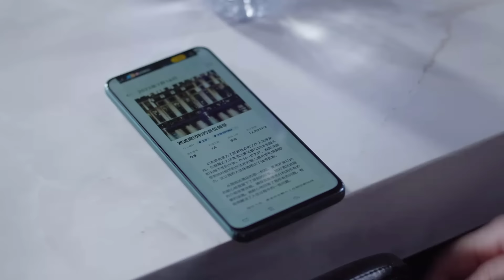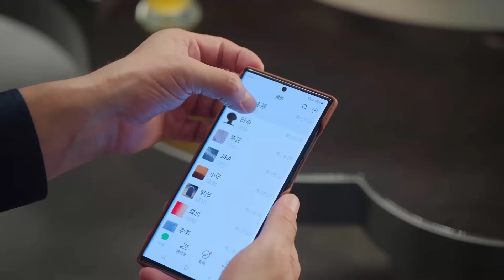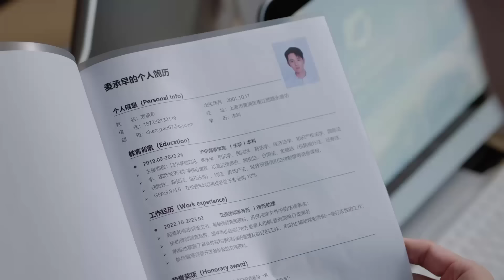Phim Ngôn Tình Mới Nhất 2024 | THỪA HOAN KÝ - Tập 07 (Dương Tử, Hứa Khải) | Huace Croton TV Vietnam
✤Đạo diễn:  Điền Vũ
✤Diễn viên: Dương Tử, Hứa Khải, Ngưu Tuấn Phong
✤Nội dung: THỪA HOAN KÝ kể về Mạch Thừa Hoan, cô gái Thượng Hải sinh sau 1995 đồng ý kết hôn với bạn trai Tân Gia Lượng dưới sự thúc giục của mẹ cô là Lưu Uyển Ngọc. Tuy nhiên gia cảnh tốt của nhà họ Tân khiến mối quan hệ này mất cân bằng, đồng thời mẹ Mạch Thừa Hoan can thiệp quá sâu khiến họ nhanh chóng chia tay. Mạch Thừa Hoan vật lộn giữa sự hiếu thảo và được làm chính mình, dần thoát khỏi tình yêu thương áp đặt của mẹ cô, phấn đấu vươn lên trong công việc. Sự lột xác của cô được bà nội kế ghi nhận, giao trọng trách quản lý khách sạn cho cô. Trong quá trình hợp tác, cháu trai của bà nội kế là Diêu Chí Minh - một quản lý khách sạn chuyên nghiệp đã dần dần hiểu Thừa Hoan hơn, hai người trở thành đối tác làm việc, sát cánh bên nhau. Trong cuộc sống, Diêu Chí Minh được gia đình họ Mạch yêu thương, tình cảm với Mạch Thừa Hoan dần tốt đẹp. Cuối cùng, Mạch Thừa Hoan đã bước trên con đường trưởng thành thuộc về chính mình.